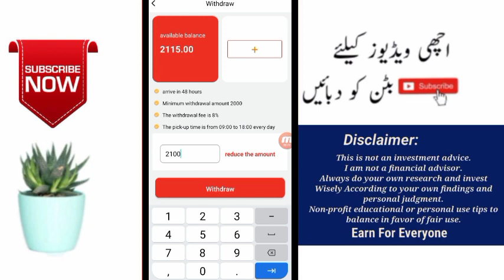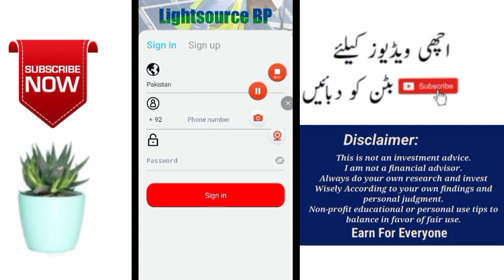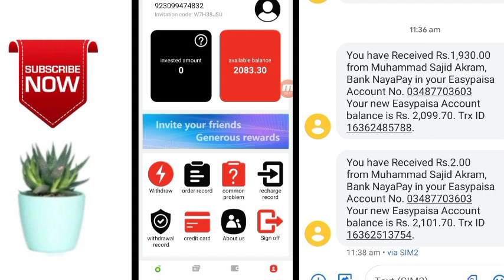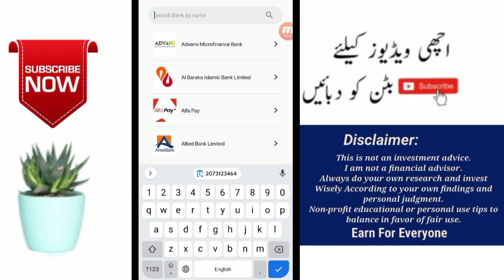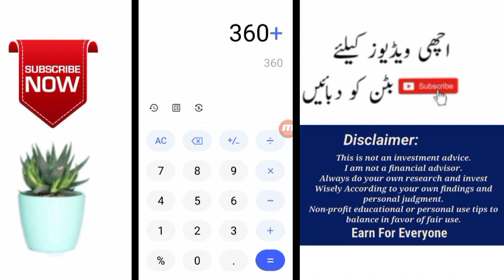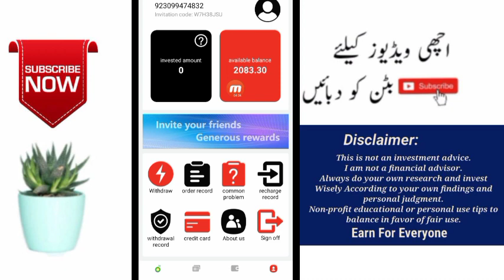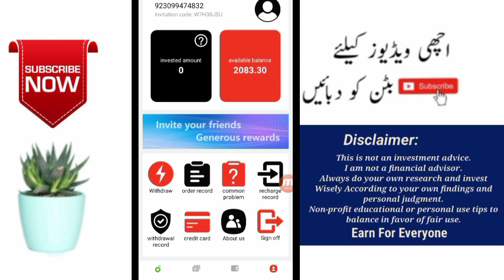Lightsource BP website Live withdraw paroof || Full review lightsource real or fake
Is telegram group may is website ka link mil jay ga aur signal group ka vi

Telegram agar yaha say open na ho to vpn laga lo ho jay ga
Name. Earn for everyone

ya is website ka group ha

Withdraw jazzcash eassypass
How to work online without investment
How to join online Earning site
How to earn money online without investment
 Withdraw paroof
How to withdraw jazzcash eassypass
How to create a account
How to work lightsourcebp123 website
How to create a account fif website
lightsourcebp123 website full deatils video real or fake full review lightsourcebp123 website
 lightsourcebp123 how to buy
lightsourcebp123 withdraw paroof video
lightsourcebp123 website pay kam karnay ka mukmal traka
Live withdraw paroof lightsourcebp123 app  website
How to join lightsourcebp123 website website
How to create a account lightsourcebp123 website website
lightsourcebp123 website website real or fake how to online without investment
Full review lightsourcebp123 website
lightsourcebp123 unlimited trick
lightsourcebp123 earning trick
lightsourcebp123 big trick lightsourcebp123 big classic trick
lightsourcebp123 pay signal kasay lagna
lightsourcebp123 signal lagnay ka traka
lightsourcebp123 join
lightsourcebp123 website withdraw paroof lightsourcebp123  payment paroof
New earning site 2022
New trading site
Big Earning site
2022 earning site new Earning app new site join website join airdrop join apps online without investment earning website
@earn for everyone